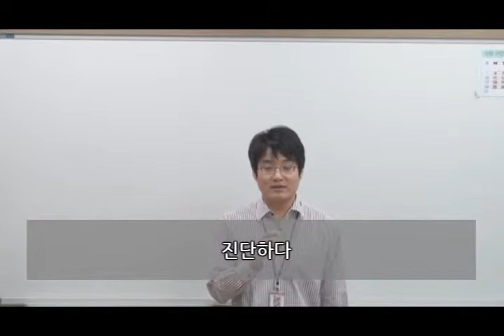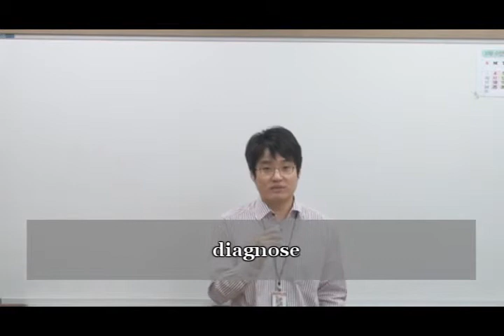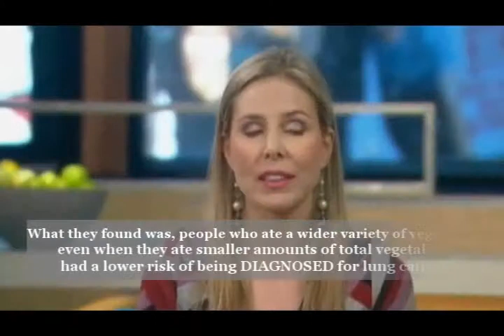GG 제04회